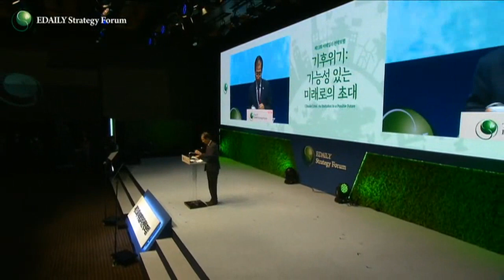한덕수 국무총리, 이준석 국민의힘 대표_축사_제13회 이데일리 전략포럼 '기후 위기: 가능성 있는 미래로의 초대' (20220615)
# 제13회 이데일리 전략포럼 '기후 위기: 가능성 있는 미래로의 초대'

[축사 1] 한덕수 국무총리
[축사 2] 이준석 국민의힘 대표